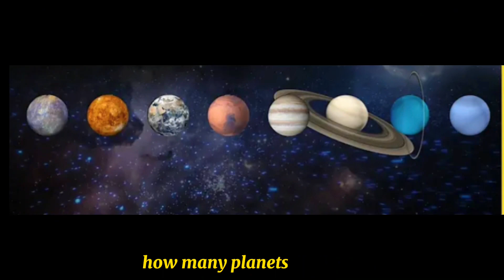This gachatubers contents will blow your mind🤯😱…| Gacha Club Rant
Gachatuber: ​⁠@LexyBear